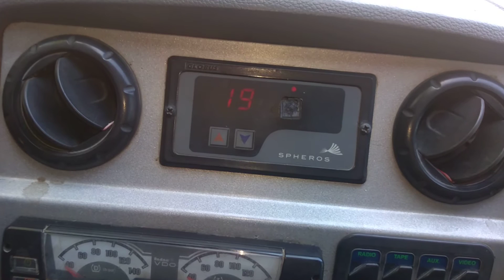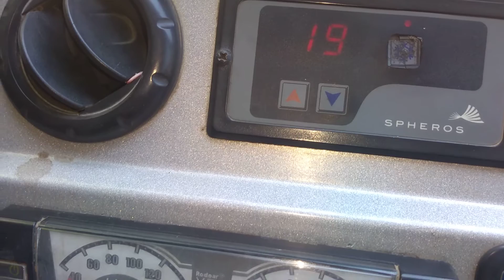AR CONDICIONADO DE ÔNIBUS SEM ESFRIAR. FICA A DICA